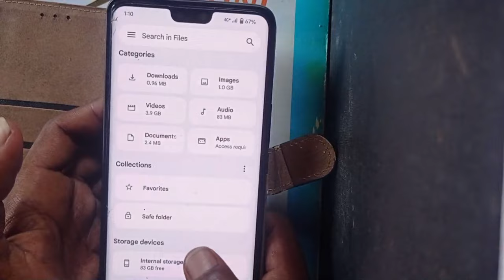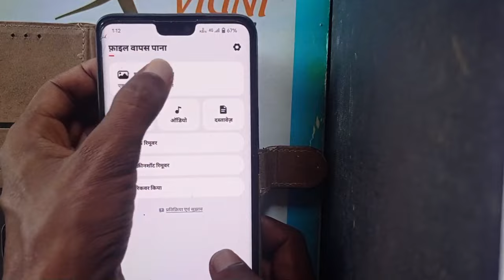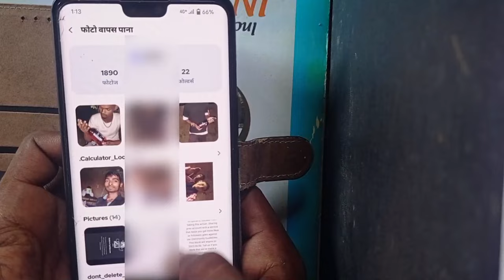safe folder se delete huye photo wapas kaise laye | google files safe folder delete photo recovery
google files safe folder delete photo recovery
safe folder delete photo recovery
save folder se delete photo wapas kaise laye
files safe folder delete photo recovery
file safe folder se delete photo wapas kaise laye
google safe folder se delete huye photo wapas laye
safe file se delete photo wapas kaise laye
google file me safe folder se delete photo wapas
how to recover safe folder in google files
google files safe folder forgot password